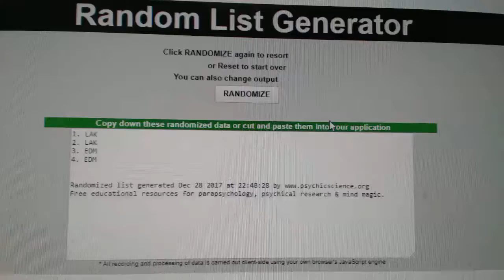Multi Randoms - C&C GB #8106